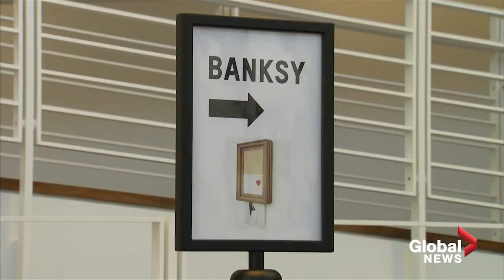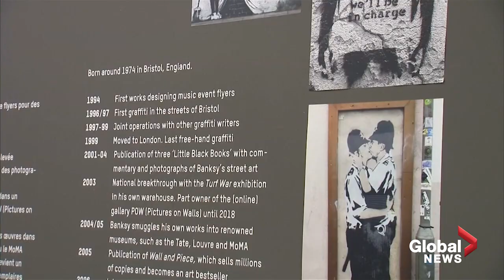Banksy's iconic "shredded" art goes back on display in Germany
A German museum has taken extra precautions as they return the now infamous shredded Banksy to the wall in a four-week showing.

The painting by mysterious British artist Banksy shred itself into pieces at the moment it sold for more than 1 million pounds at a London auction in October 2018.

Onlookers gasped and laughed after the bottom half of "Girl with Balloon", one of Banksy's best-known works, was sucked into a shredder hidden in its frame as the hammer fell at Sotheby's auction house.